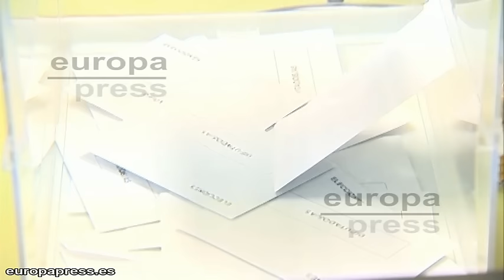Los candidatos votan en una jornada "histórica"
Más de 36 millones de ciudadanos podrán ejercer su derecho al voto este domingo entre ellos los candidatos a la presidencia, que ya han pasado por las urnas en lo que han catalogado como una jornada "histórica".